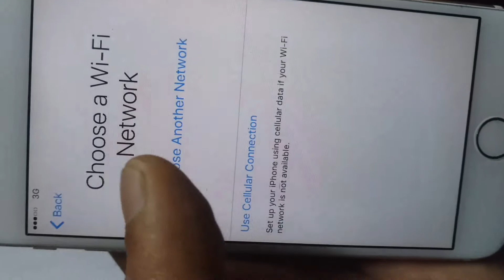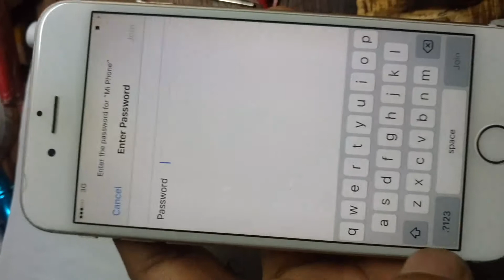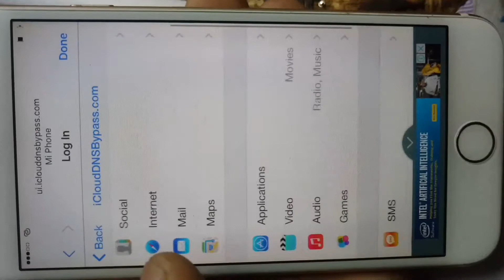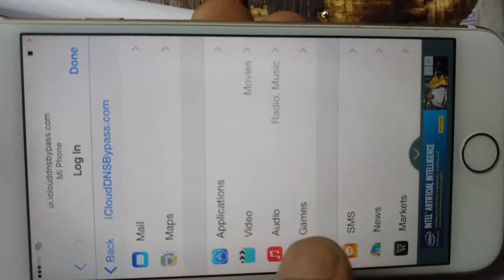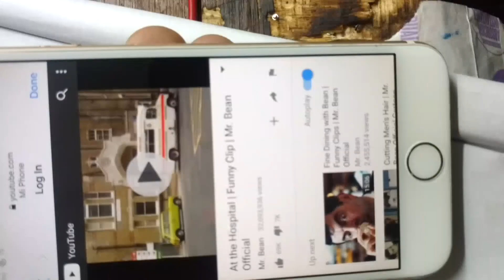Hw to remove iCloud lock | temporary bypass iCloud activation.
Bypass iCloud lock, Temporary bypass iCloud activation, iCloud lock removal.